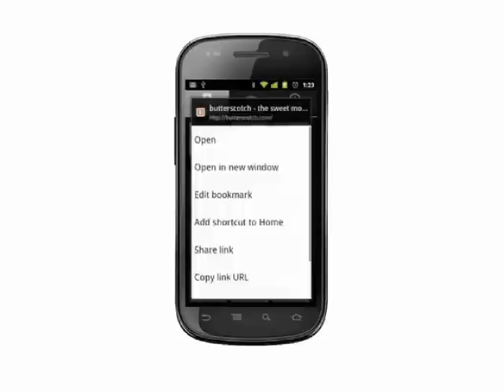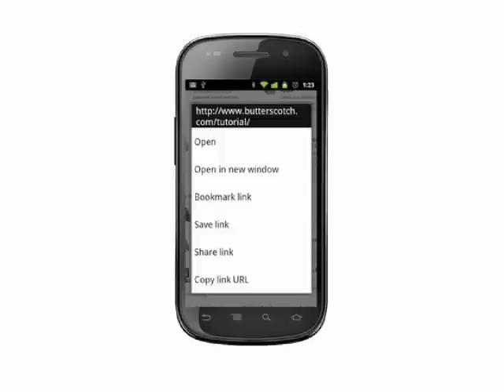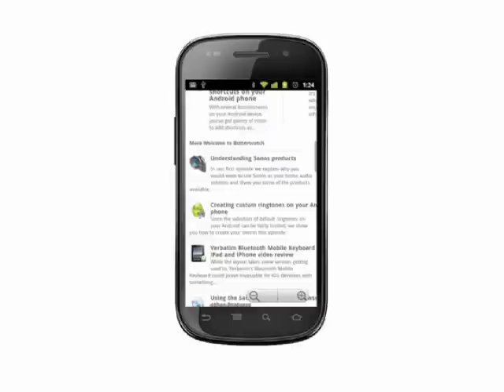941 Android Browser power user tips